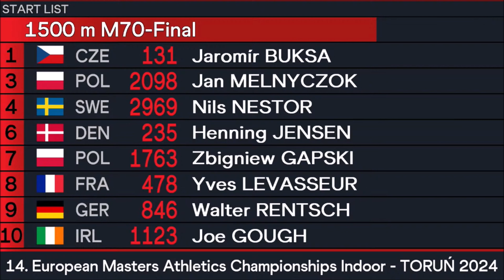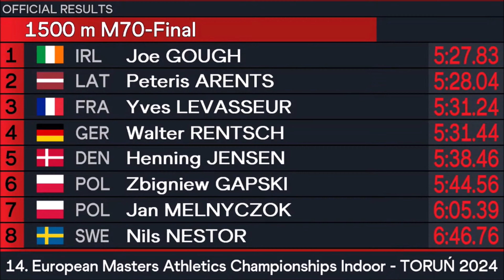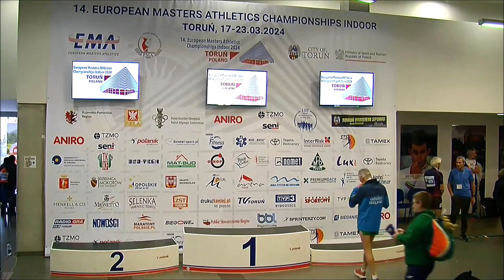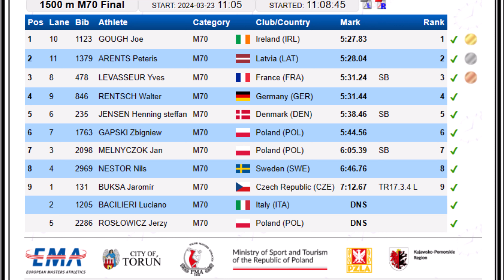2024 - European Masters Indoor Championships TORUŃ (Poland) - M70 1500 metres Final